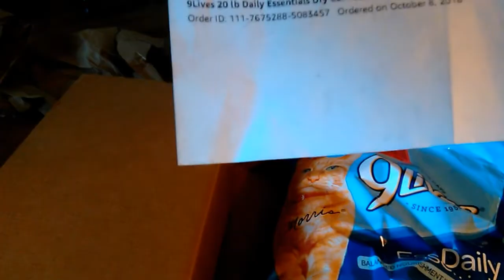Remy boy unboxed a package from a subscriber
Whomever sent this thank you very much. Please let me know who you are.

Taz and Tippy's Amazon wish list

You can follow Remy on Facebook on Facebook if you follow Remy you can see personal pictures and short videos that i don't put on YouTube.